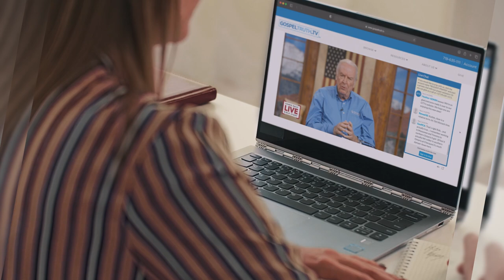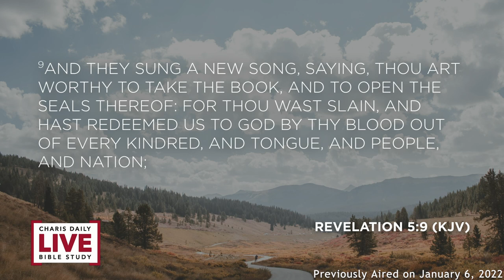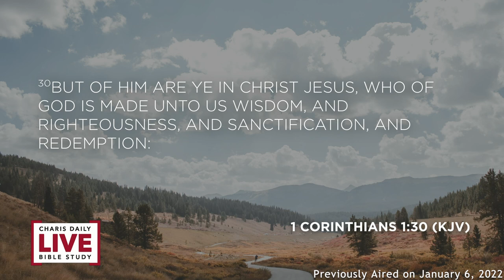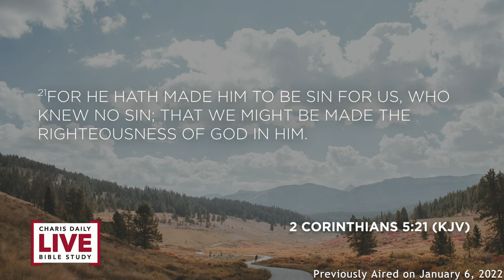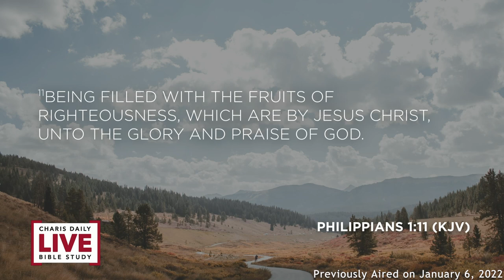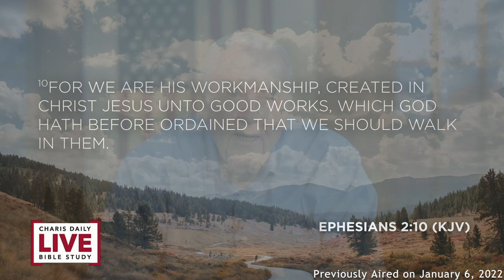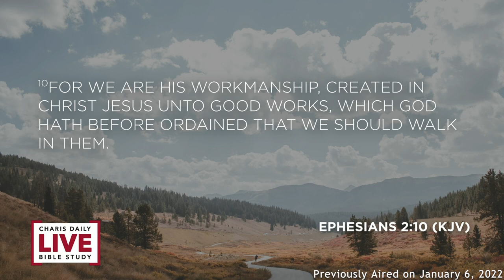Redemption - Wendell Parr - CDLBS for April 19, 2023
This episode originally aired January 6, 2022